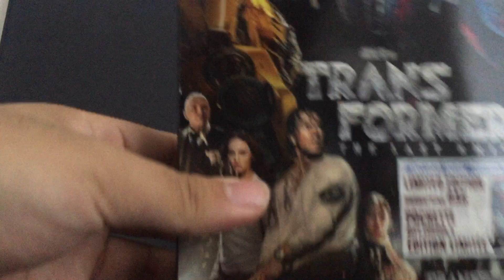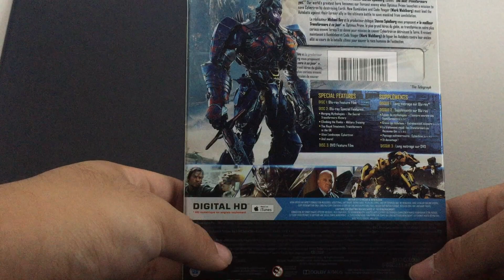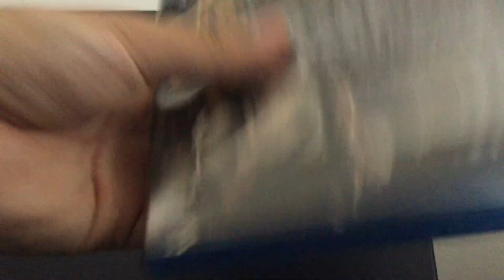Transformers The Last Knight Blu-Ray Unboxing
Not a great movie but had to pick it up because i have collected the whole series so far and I grew up with these films.